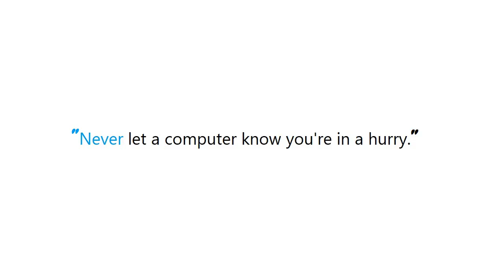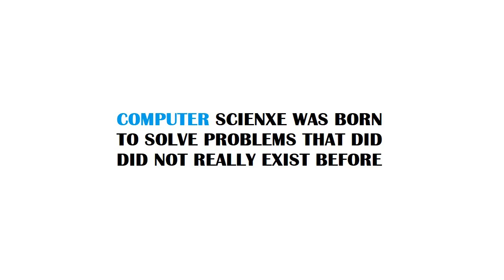How to send EOF via Windows terminal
Guide : [ How to send EOF via Windows terminal ]